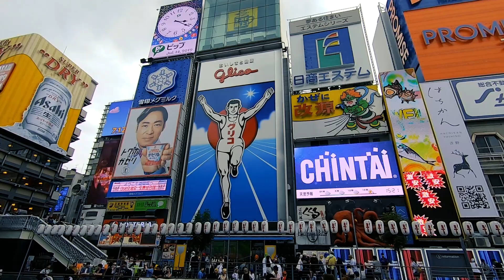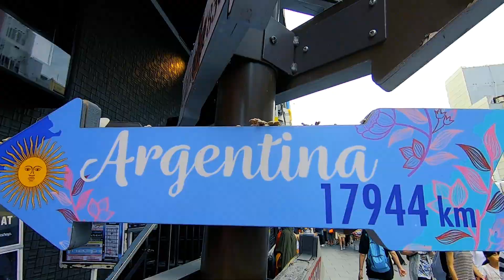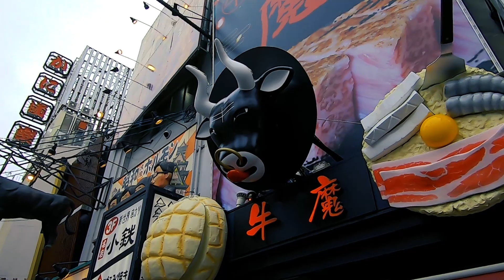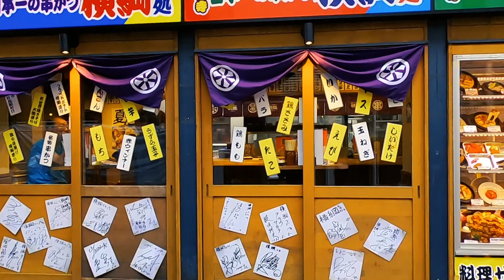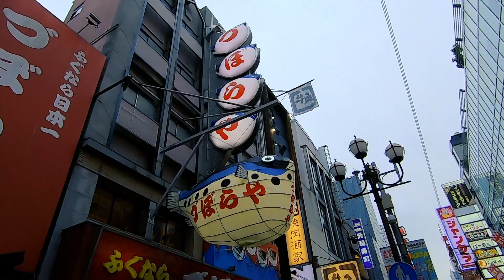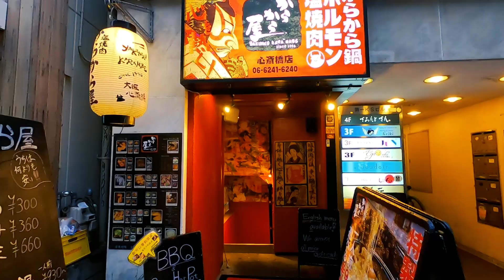Walking in Osaka (Dotombori)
Una caminata por Osaka, Japón